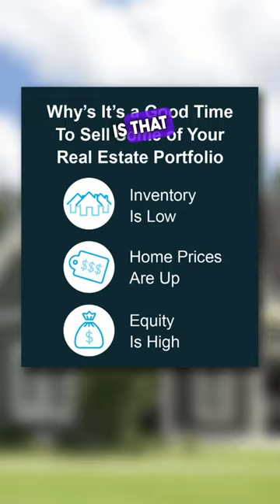Is Now the Best Time to Sell Your Investment Properties?